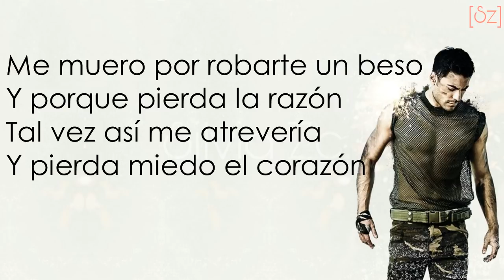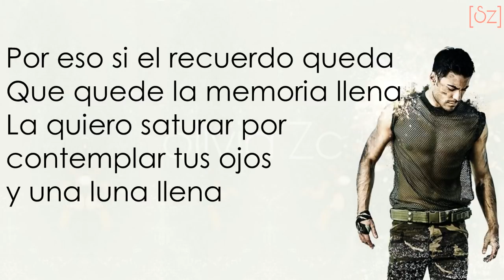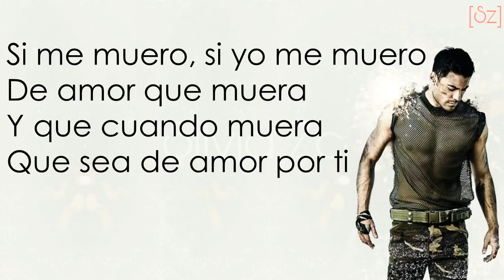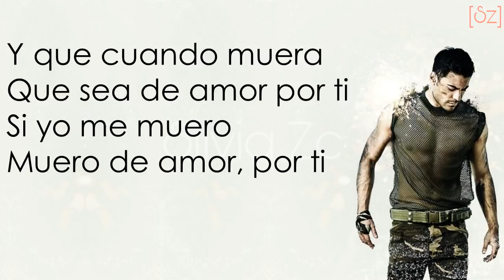Carlos Rivera - Me Muero (Letra)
ÁLBUM "GUERRA" con Letra